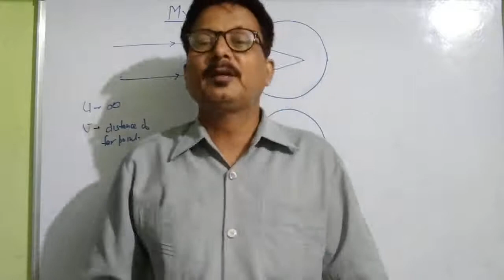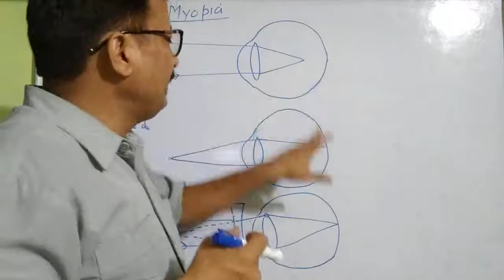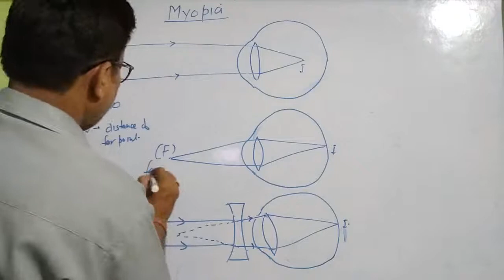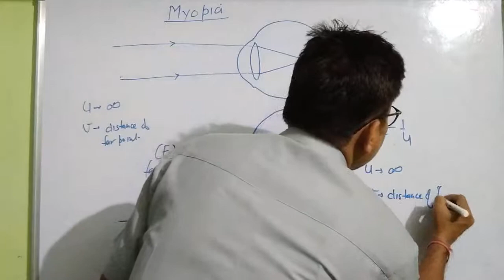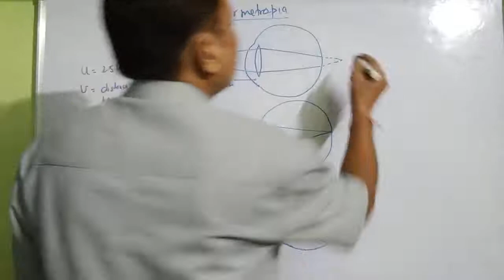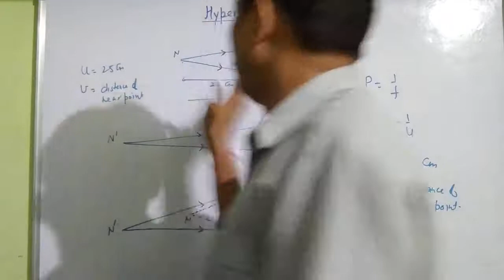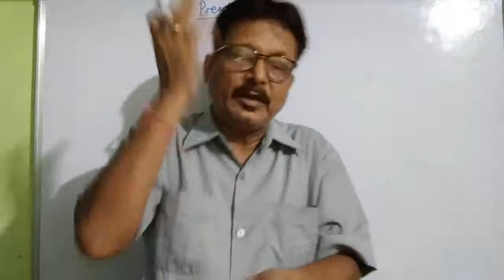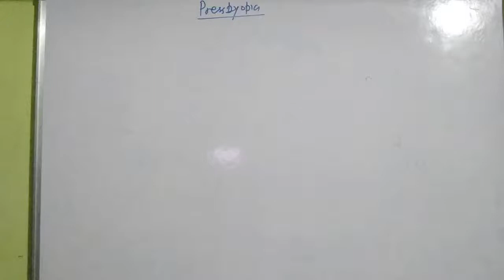Myopia and Hypermetropia defect of eye, correction of defect